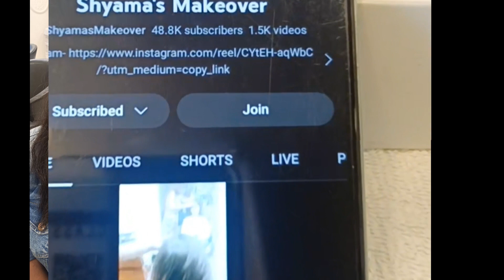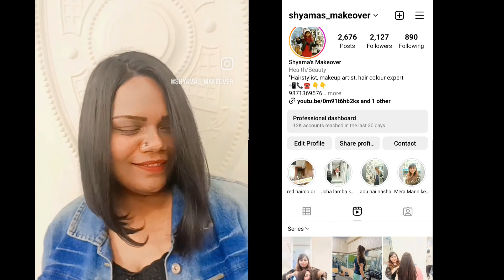Long to short Haircut/ easy way/step by step longbob bobhaircut haircuttutorial Shyama's Makeovr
👇No bleach hair color,dark to chocolate

👇👇Music source
NaXY6s3AZWA
Track Info:
Title: Dance With Me by Ehrling